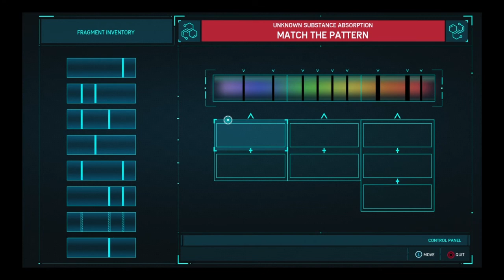2 SWINGING MENICES Marvel spider man fake spider man quest